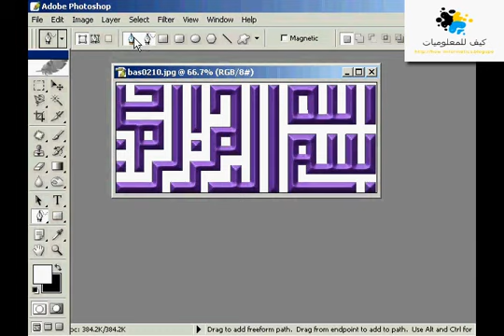دورة الفتوشوب الدرس 15 YouTube